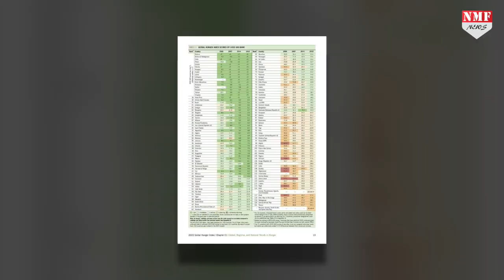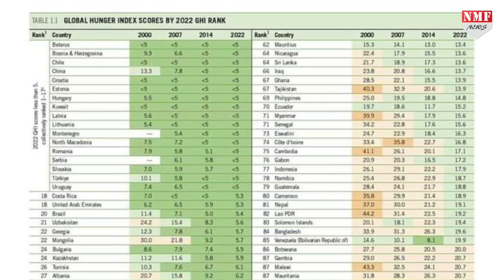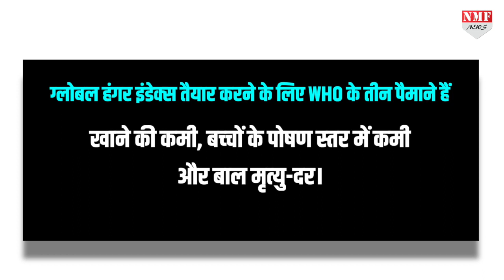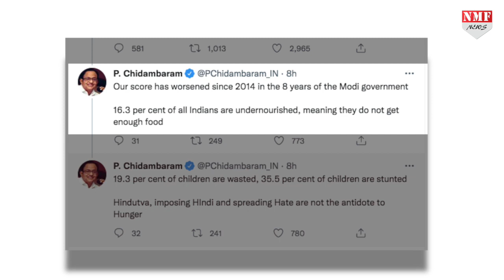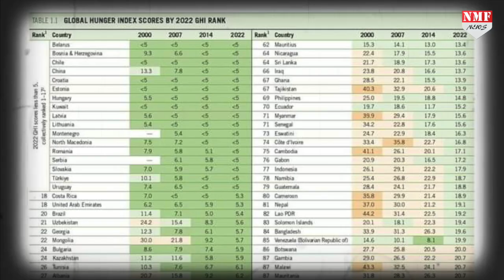Global Hunger Index 2022 में भारत के 107वें नंबर पर पहुंचने की इनसाइड स्टोरी।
लोबल हंगर इंडेक्स 2022 जारी हुआ तो मोदी सरकार पर हमले तेज़ हो गये हैं।